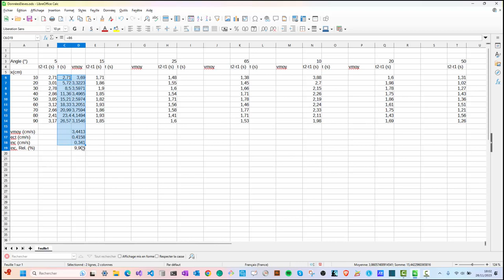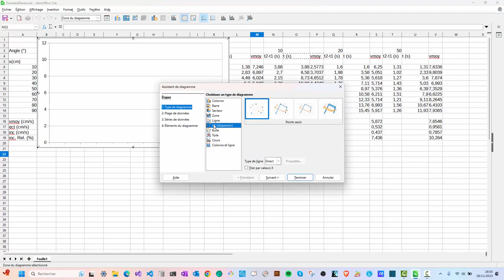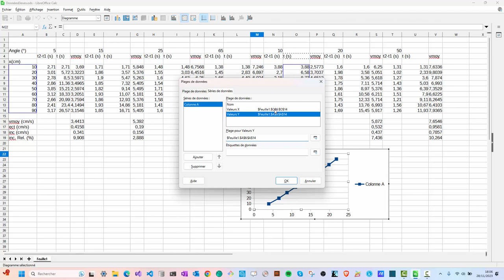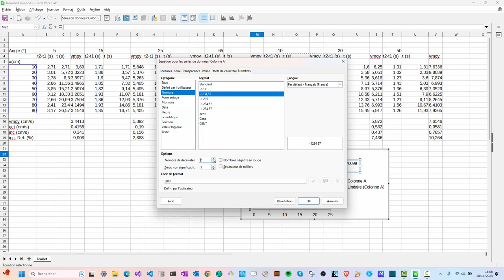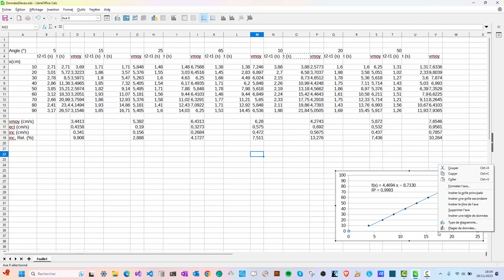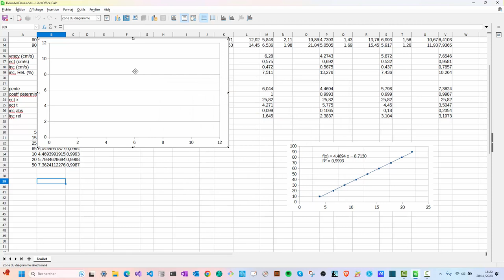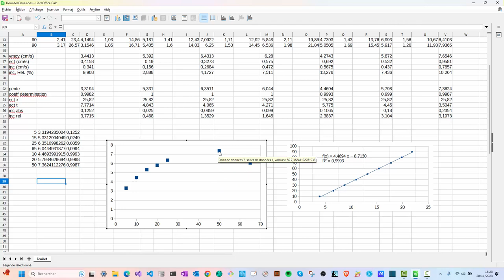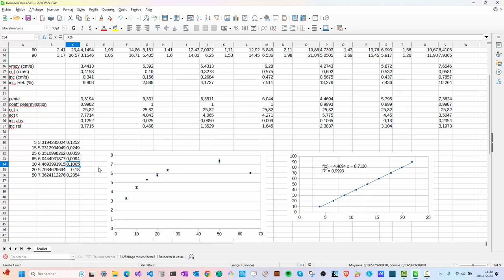Utilisation du tableur calc pour analyser un MRU (droite de régression et incertitude sur la pente)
Comparaison de deux estimations de la vitesse de montée d'une bulle d'air dans un tube rempli d'eau à partir de mesures de temps au chronomètre actionné manuellement.